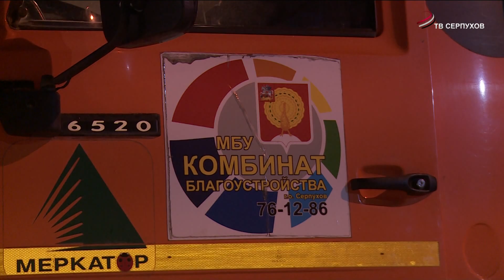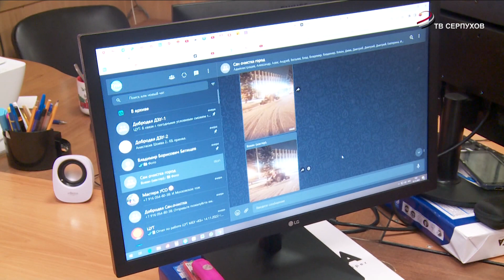В "Комбинате благоустройства" Серпухова к зиме готовы